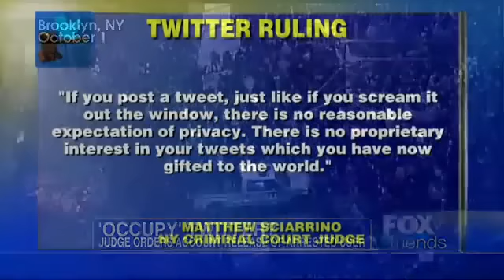Judge Napolitano on Twitter Privacy Ruling in Occupy Wall Street Case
07/03/2012

Are your tweets your own? The court says that they belong to Twitter and can be used against you. That's the case for Occupy protesters who were arrested during a march on the Brooklyn Bridge this past fall. The judge ruled that "If you post a tweet, just like if you scream it out the window, there is no reasonable expectation of privacy. There is no propriety interest in your tweets which you have now gifted to the world."

Judge Andrew Napolitano weighed in on today's Fox and Friends, saying, "It's groundbreaking. It's the first case in the United States of America in which a judge has said because I tweet to the three of you [Fox and Friends] as opposed to emailing just to Eric [Bolling] there's no expectation of privacy in the tweet."

"This is an Occupy Wall Street protester and the government wanted all of his tweets, no matter the subject matter and no matter to whom he tweeted, and the court said that once you hit that send button, it's not yours anymore," he said.

Napolitano pointed out that this ruling only applies to this case, saying that it has no effect anywhere else because of the level of the court and this judge. He added, "The Fourth Amendment requires that before the government can get the documents or the tweets, or the emails or the text messages, it has to have some evidence of crime."